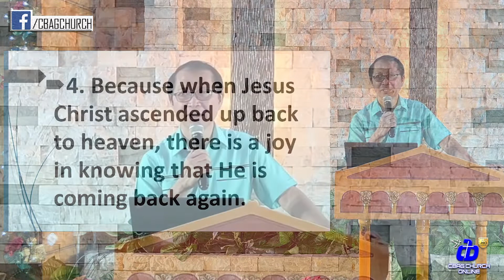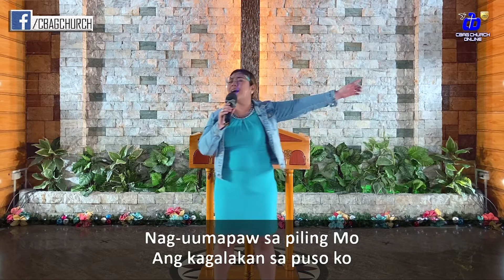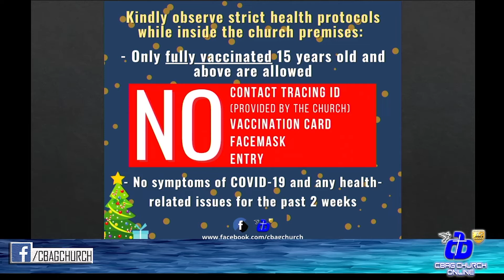Joy to the World, the Lord Has Come || CBAG Online Sunday Worship Service - Dec. 19, 2021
Joy to the World, the Lord Has Come
Dec. 19, 2021 - Online Sunday Worship Service with Pastor Jun